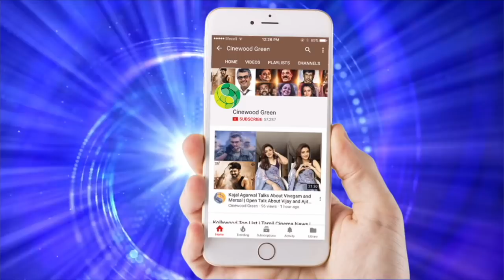Yaruda Intha Baby ah adichathu 😉 | Theri Nainika Dubsmash | Tamil Girls Dubsmash